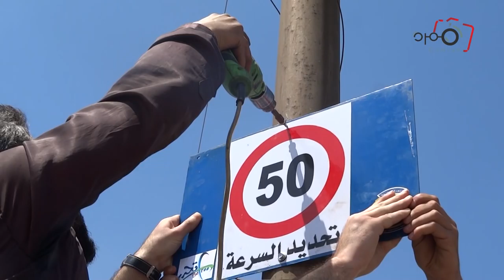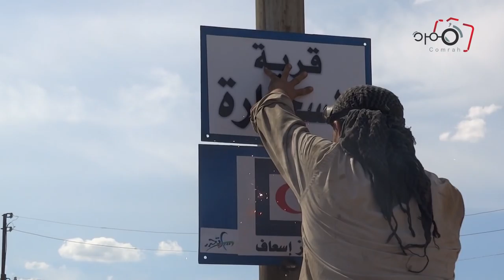عيون المنتصف 13 5 2016